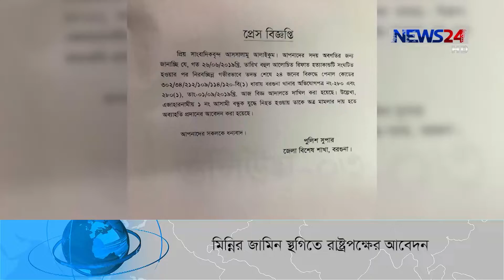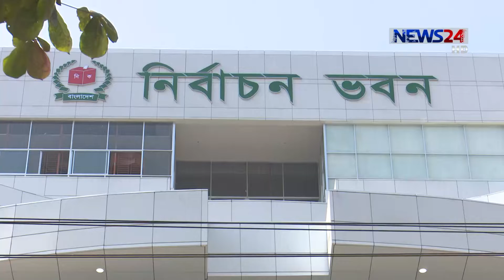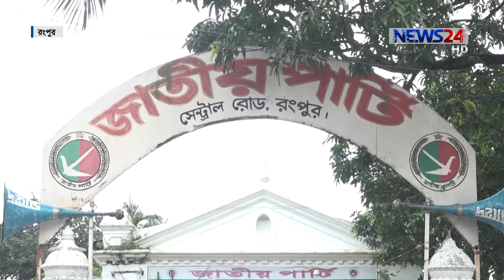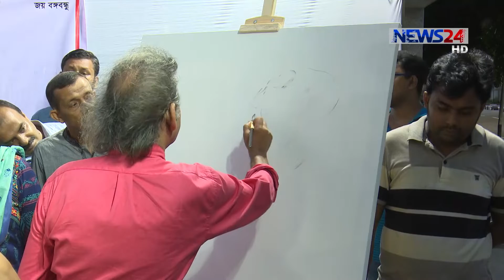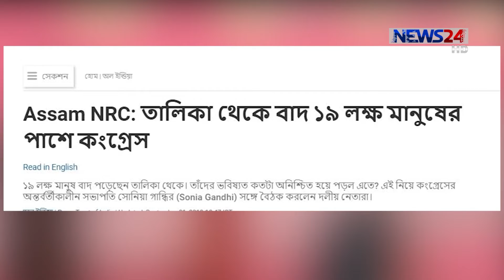NEWS24 রাতের সংবাদ at 12:30am News on 2nd September, 2019 on News24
12:30am News on 020919 on NEWS24.

On Aired on NEWS24 on 2nd September, 2019

COPYRIGHT DISCLAMIER:
News24 Official Address:
NEWS24
371/A
Bashundhara Road
Block – D
Bashundhara Residential Area
Dhaka - 1229